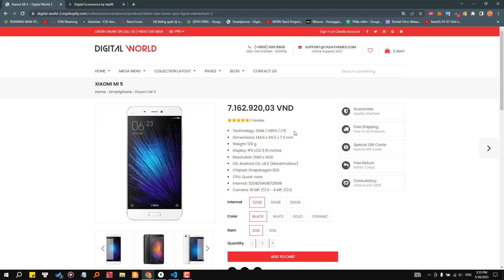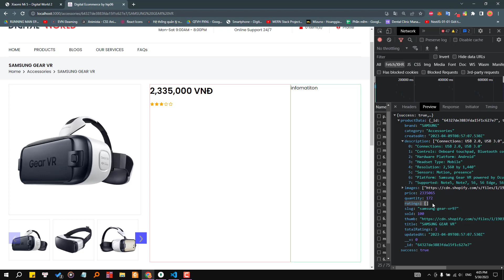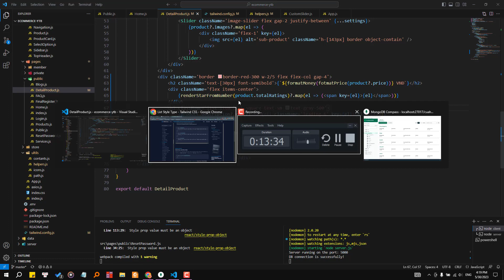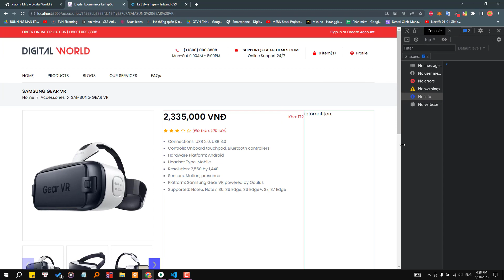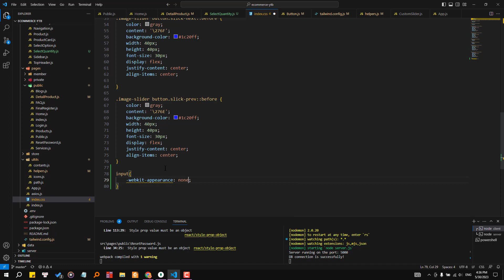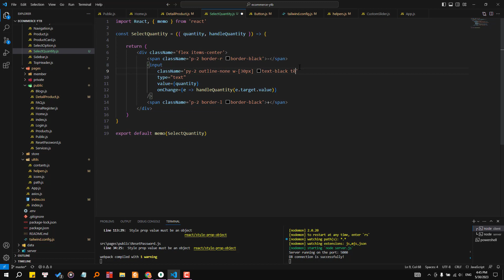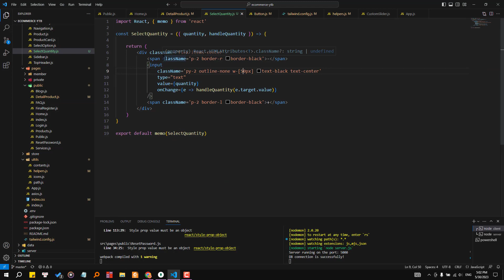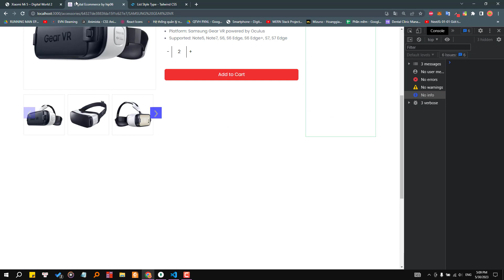[#41] Chi tiết sản phẩm (2) | E-Commerce Project | MERN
👉 Ở series này mình sẽ code website về chủ đề e-commerce bán đồ điện tử (digitics) sử dụng mongodb làm database. Dự án sẽ là mốc đánh dấu trở lại của mình sau hơn tháng bận cho công việc, giờ đây quay lại với đam mê sau một ngày làm việc mệt mỏi cũng như được code cùng ae.
Mình sẽ cố gắng upload 2-3 videos/tuần cho ae. Mọi người nhớ ủng hộ mình nha, mình nói trước luôn source code mình chỉ upload khoảng 40-50% thôi vì thứ nhất mình up đầy đủ thì có nhiều ae sẽ không tự code nữa mà lấy của mình, thứ 2 là code gì thì mình đều quay video rồi nên nếu ae cần thì mình sẽ pass lại source giá hạt dẻ thôi.
Trong quá trình code thì ae sẽ có lỗi không giống mình nên nhiều ae cần giúp đỡ, ae cứ ib cho mình, mình sẽ cố gắng giúp ae trong phạm vi của mình vì ban ngày mình ở công ty rất bận, rất khó để fix bugs cho tất cả mn nên ae thông cảm hen